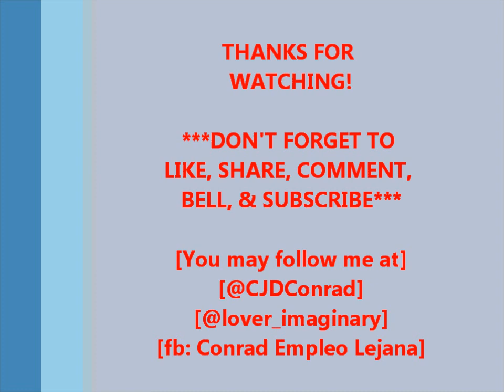Jamming Time: Pinoy Ako (Orange and Lemons) / Vid459 / 2023 / Epalastic Con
Allow me to share some VideokeJamming with TeamLejana for MothersDay2023 celebration. Sinubukan ang PinoyAko by Orange and Lemons. Sorna agad sa mga sablay. Katuwaan lang po. Paumanhin kung may gap (ata) ang boses at video. Enjoy!